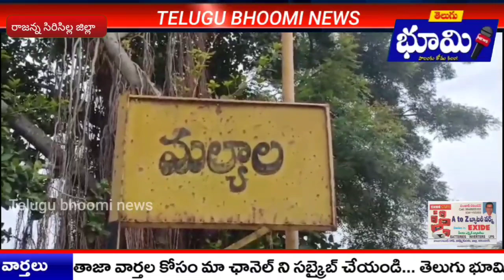గల్ఫ్ నుండి వచ్చిన పది రోజులకే పడిగేల నరేష్ అనే యువకుడు హత్య